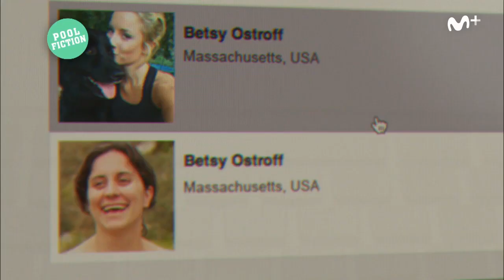Pool Fiction: Catastrophe ¡Que le den al romanticismo! | Movistar+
El amor romántico tiene las horas contadas... y cuando se acaba, llega la vida. Los actores y humoristas Rob Delaney y Sharon Horgan escriben y protagonizan esta atrevida y poco convencional comedia romántica.

Próximamente se estrena su 3ª temporada en Movistar+.